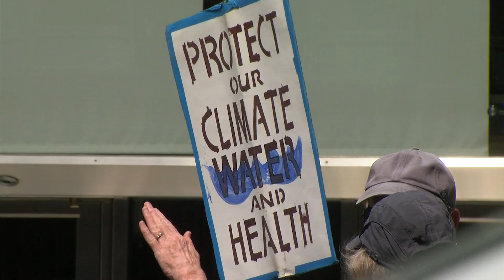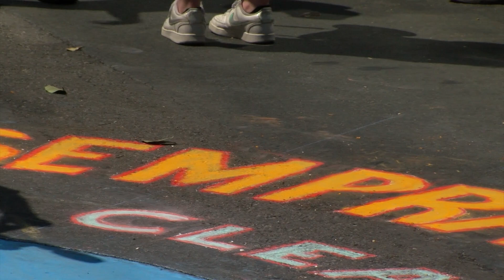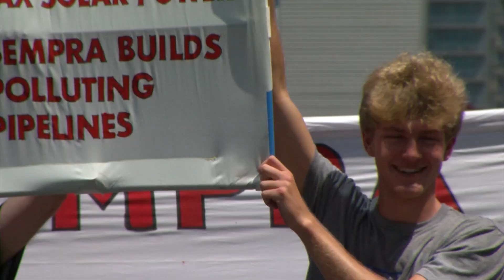Protesters 'disrupt' Sempra headquarters over climate crisis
Disruption on a downtown street today as dozens of activists protest against climate change in front of Sempra Energy headquarters.

As KPBS reporter Alexander Nguyen shows us not everyone was a fan of this type of protest.